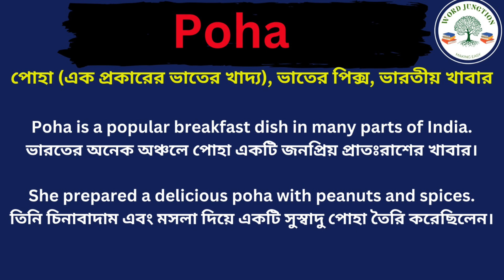Poha Meaning in Bengali/Poha Mane Ki, Poha Explain in Bengali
Hi Friend this Video is about Poha Meaning in Bengali/Poha Mane Ki
Poha Explain in Bengali